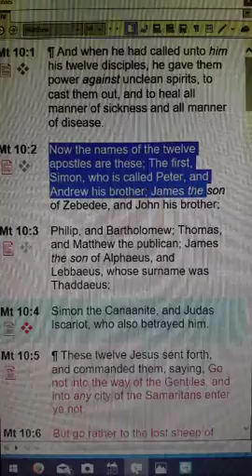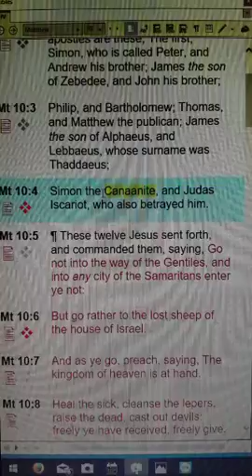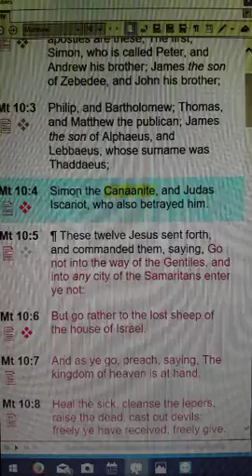Romans Overview 98